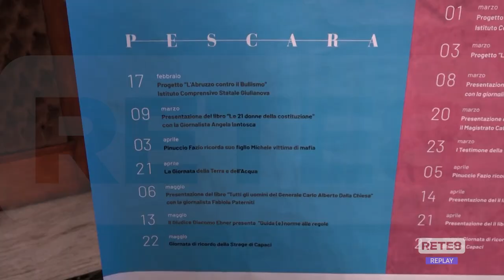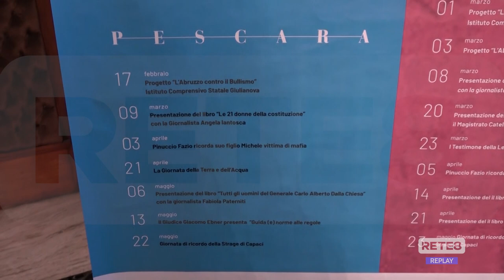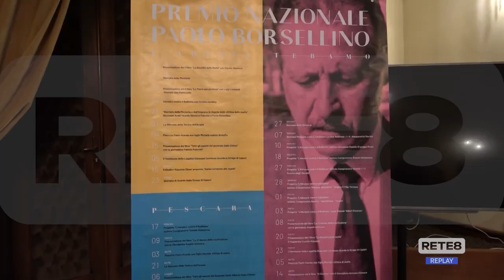Premio Borsellino - Presentati gli eventi